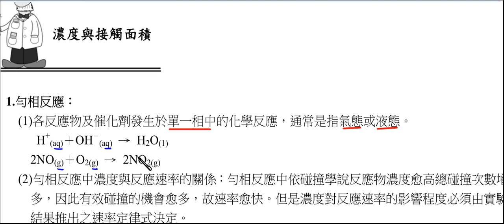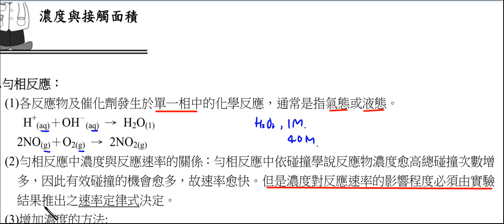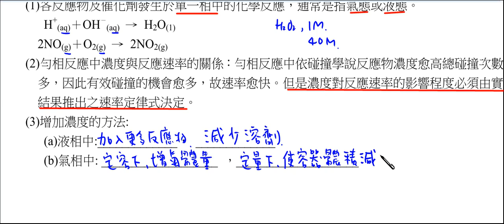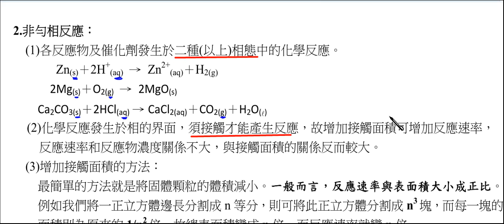高中化學_基礎化學(三)_影響反應速率的因素:濃度與接觸面積【莫斯利高中自然科教學網】